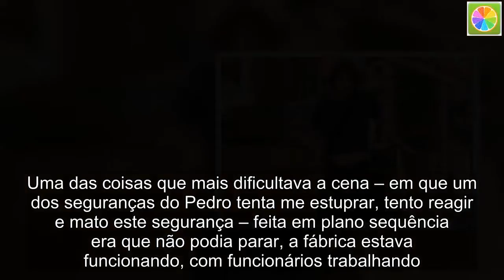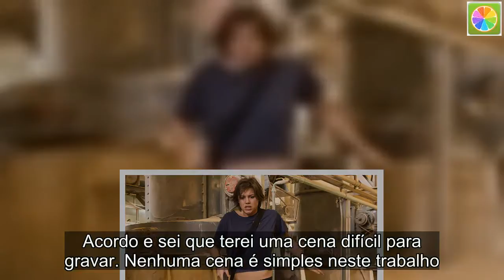Alice Wegmann fala como reagiu ao gravar cena de estupro em novela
O Brasil se comoveu com a tentativa de estupro sofrida por Maria, a protagonista da supersérie Onde Nascem os Fortes. E se você acha que, por ser ficção, foi fácil para a atriz Alice Wegmann, que interpreta a personagem, gravar a cena, está muito enganado. Em entrevista à revista Quem, Alice contou que foi bastante desgastante toda a sequência, mesmo que tenha valido a pena após o resultado final.  “Gravei uma cena na fábrica e a gravação aconteceu no dia do meu aniversário. Foi a cena mais forte que eu gravei na minha vida. Uma das coisas que mais dificultava a cena – em que um dos seguranças do Pedro tenta me estuprar, tento reagir e mato este segurança – feita em plano sequência era que não podia parar, a fábrica estava funcionando, com funcionários trabalhando. Aquilo foi muito desgastante, mas foi a cena mais incrível que eu fiz na minha vida. Quando eu saí da gravação, tive uma catarse. Acabou a cena e fiquei deitada em uma daquelas dunas [de bentonita]. Fiquei deitada tentando pegar um ar, foram me buscar de carro porque eu tinha corrido muito, estava exausta. Quando eu voltei ao set, encontrei o Zé Luiz [Villamarim, diretor] e ele estava de braços abertos. Eu o abracei, ele chorando, eu chorando… nosso trabalho é isso, não é pouca coisa”, disse.  Com a sequência, Alice ainda revelou que chegou a passar mal: “Foi só uma queda de pressão e alteração na frequência cardíaca. Não foi nada. É estafa. É muito trabalho, muita intensidade e a gente quer fazer o melhor o tempo todo. Eu costumo me exigir muito desde pequena por conta da ginástica olímpica. Todos os dias tenho que estudar muito. Acordo e sei que terei uma cena difícil para gravar. Nenhuma cena é simples neste trabalho. Não tem uma que eu fale que será fácil. Todas exigem muito, o tempo todo”, contou.